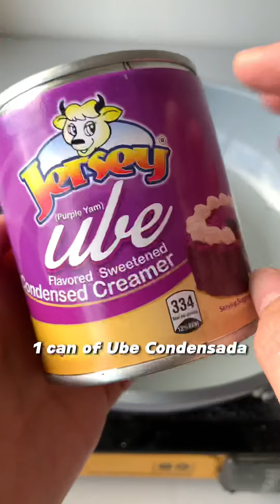Maja Ube! An easy Filipino dessert!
This is such an easy and delicious filipino dessert! Definitely a must try!

Recipe
Ingredients:

- 1 1/4 cups cornstarch
- 2 cups of water
- 1 can of Coconut Milk
- 1 can of evaporated milk
- 1 can of Ube Condensada
- 1 cup of kernel Corn
- Grated Cheese for topping